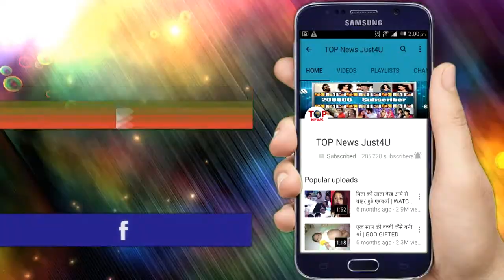Gully Boy Review: Valentines Day पर Fans पर चढ़ा Ranbir-Alia की फिल्म का बुखार